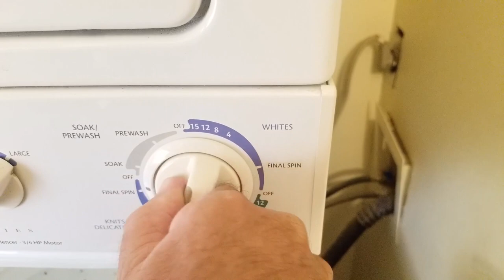"Ingenuity" 90sec Daily Vlog #02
Last night I was doing laundry and had forgotten to put away a cup of nails and screws from recent work in the laundry room.  Obviously, it was a mess once the cup hit the floor. But thanks to the ingenuity of my Papaw Green (My Grandfather) the clean-up time was certainly cut using his old 6 x 9 stereo speaker magnet on an old coat hanger.

I miss him quite often.  But his ideas live on in each of us, the people who spent time with him when he was here with us.

Pay attention to the conversation and shared thoughts of those that walked the earth before we existed, there will be a time when you can draw on their knowledge later on...